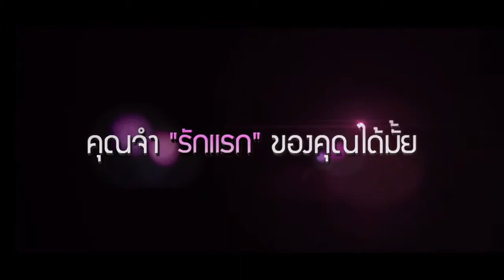[TH Official] Architecture 101 รักแรกในความทรงจำ Trailer, 2012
Architecture 101
รักแรกในความทรงจำ
건축학개론